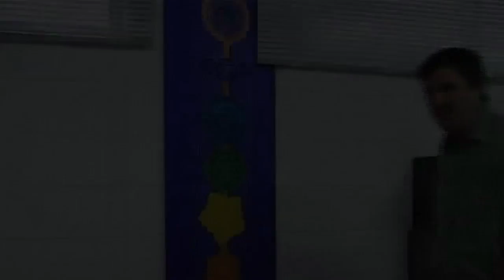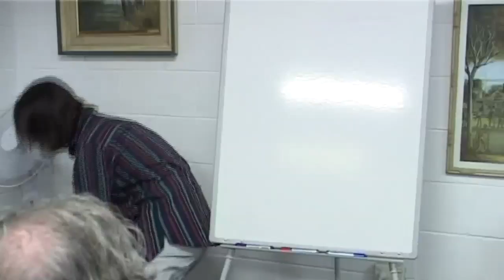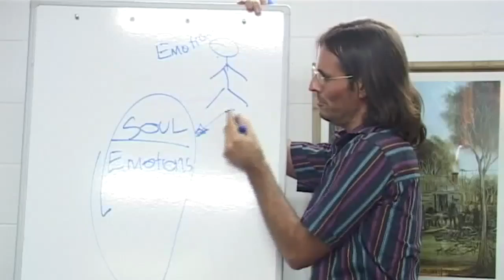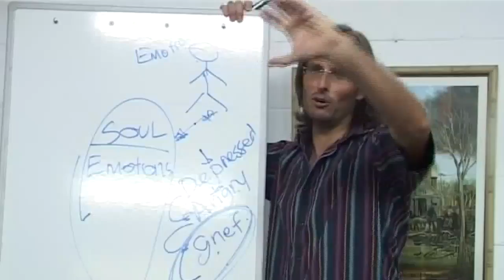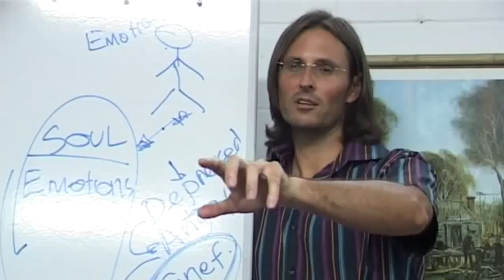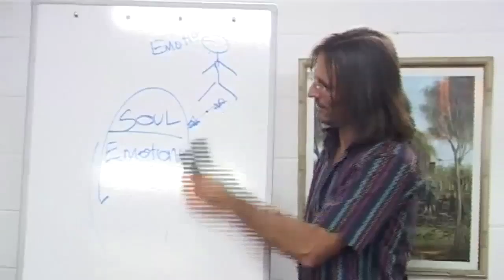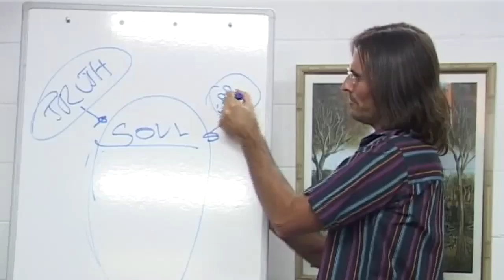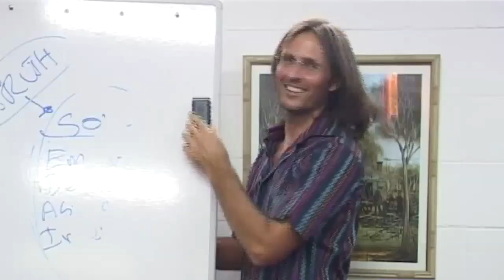20081018 Relationship With God - Being Truthful With Yourself P1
20081018 Relationship With God - Being Truthful With Yourself Part 1 (Eudlo QLD AU)
Part 1 of a discussion about what is involved in developing your relationship with God, especially regarding being truthful with yourself.